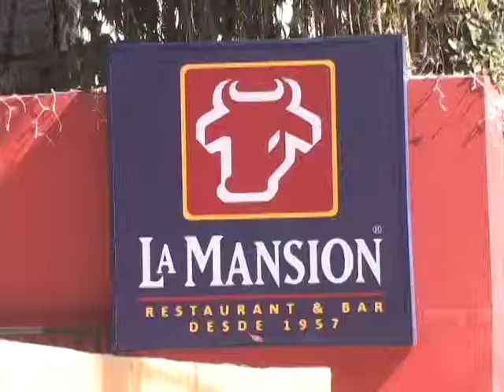Programa Entre amigos KW TV Ep 7 (1/3)